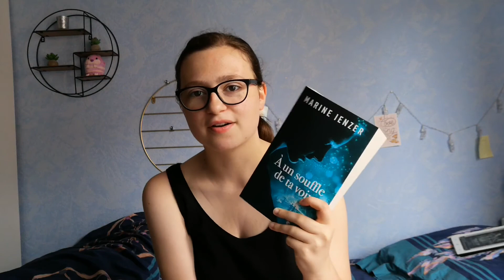[UPDATE LECTURE] Thriller, Fantastique, Historique #10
Hey ! Voici la première vidéo avis lecture, j'espère qu'elle va vous plaire :)
dans cette vidéo nous parlons :

- La théière anglaise - Nelly Buisson - édition poche France loisir
- Tu me manques - Harlan Coben - édition France loisir
- A un souffle de ta voix - Marine Ienzer - édition France loisir

Je film avec :
Mon portable un Huawei P30 Lite